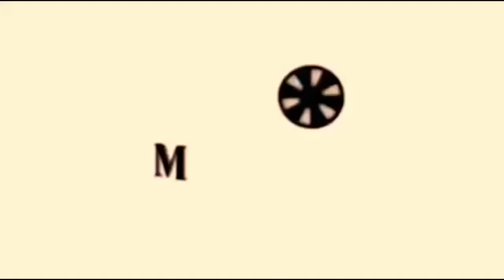Bakit mo ginawa yon | Sana ay maging maayos na